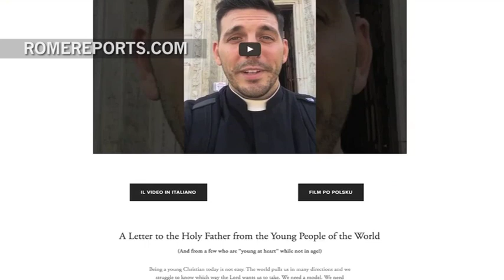Lanzan web para pedir al Papa la canonización del beato Pier Giorgio Frassati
16 de septiembre, 2017. El jóven falleció a los 24 años de edad y es un modelo para sus coetáneos. Fue beatificado en 1990.